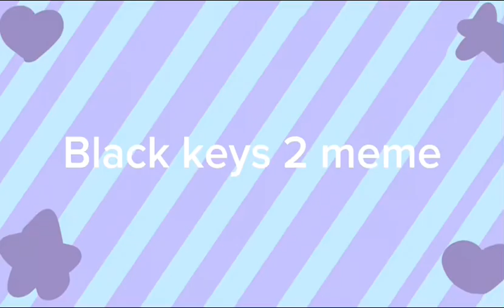Black keys 2 animation meme background |free to use just credit me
don’t forget to credit me